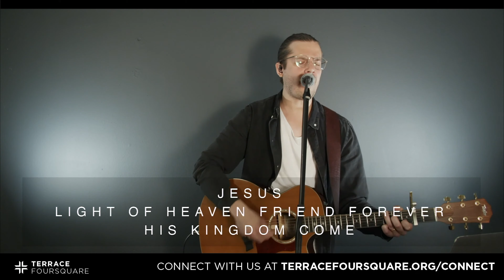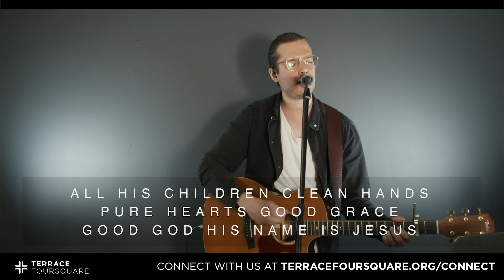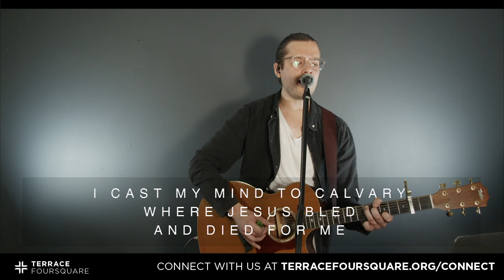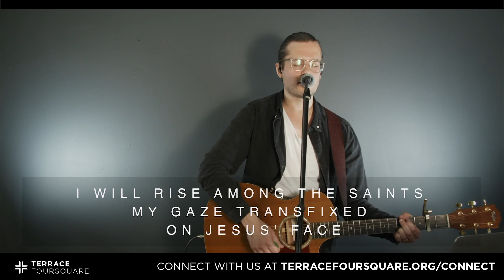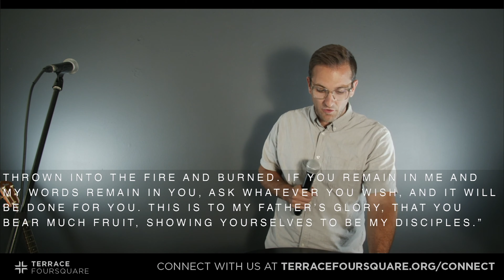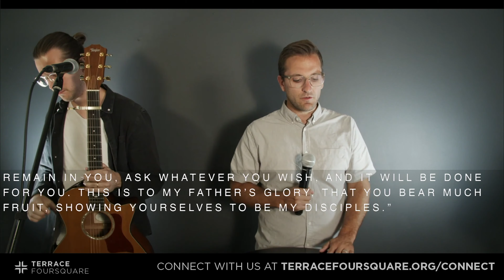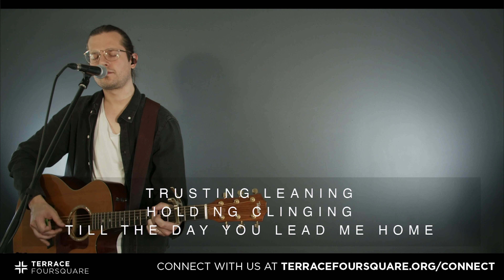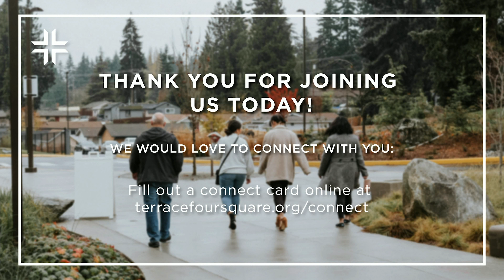August 2 2020 - Sunday Service